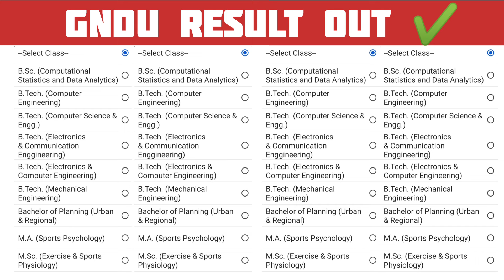GNDU RESULT 2024 OUT NOW 😱 BREAKING NEWS🔥PASS COURSE 💯 LATEST UPDATE | GNDU RESULT NEWS TODAY